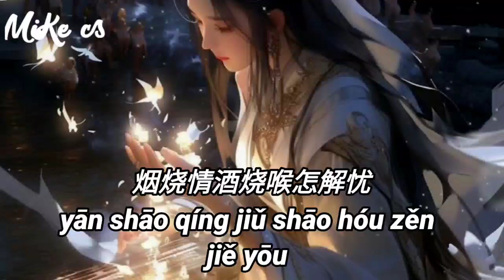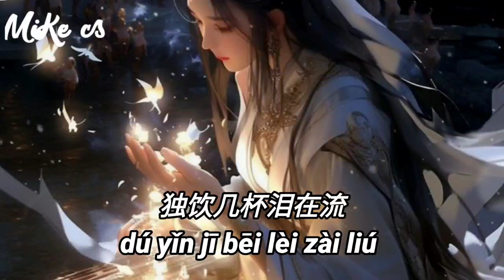黄静美 - 风载相思雨载舟 - huang jing mei - feng zai xiang si yu zai zhou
夜半风阵阵
思念两三声
从黄昏又熬到了夜深
锁上的心门
只为等一人
只叹我们有缘却无分
风载相思雨载舟
云载思念也载愁
月下孤影只剩我 在等候
风载寂寞雨载酒
独饮几杯泪在流
烟烧情 酒烧喉 怎解忧
夜半风阵阵
思念两三声
锁上的心门
只为等一人
风载相思雨载舟
云载思念也载愁
风载寂寞雨载酒
独饮几杯泪在流
风载相思雨载舟
云载思念也载愁
风载寂寞雨载酒
独饮几杯泪在流

yè bàn fēng zhèn zhèn
sī niàn liǎng sān shēng
cóng huáng hūn yòu āo dào le yè shēn
suǒ shàng de xīn mén
zhī wéi děng yī rén
zhī tàn wǒ mén yǒu yuán què wú fēn

fēng zài xiāng sī yǔ zài zhōu
yún zài sī niàn yě zài chóu
yuè xià gū yǐng zhī shèng wǒ zài děng hòu
fēng zài jì mò yǔ zài jiǔ
dú yǐn jī bēi lèi zài liú
yān shāo qíng jiǔ shāo hóu zěn jiě yōu